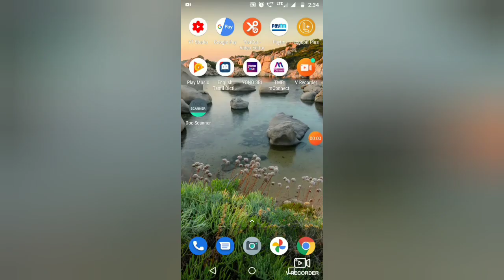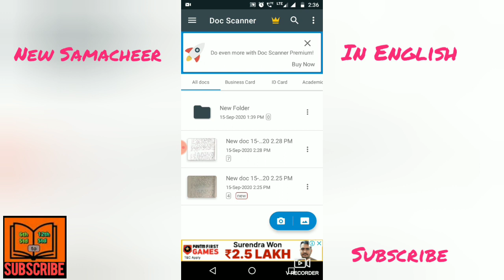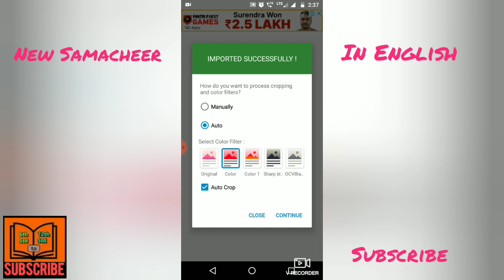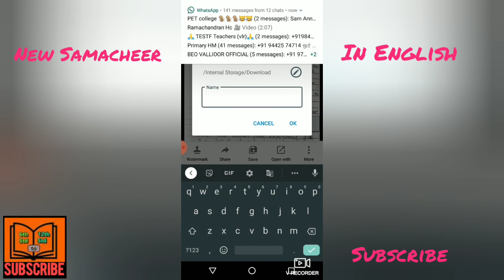MS university online exam/Final semester/how to convert image to single pdf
MS university online exam/Final semester/how to convert image to single pdf/newsamacheerinenglish